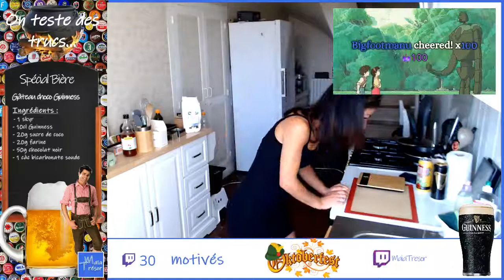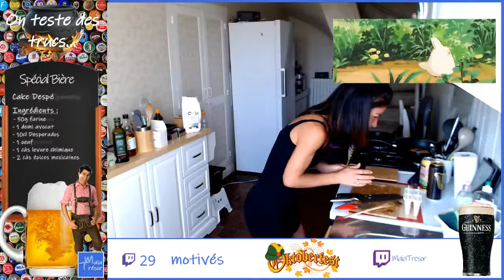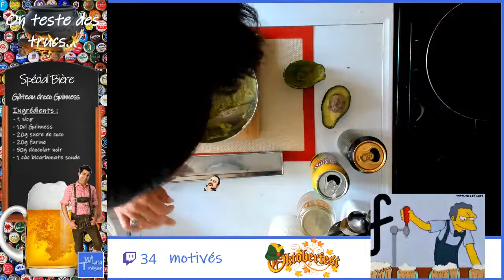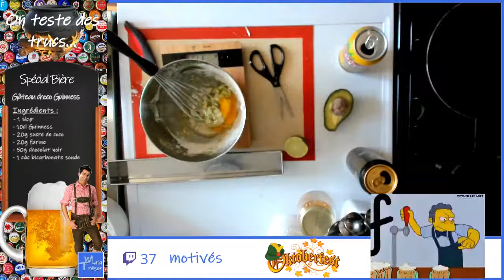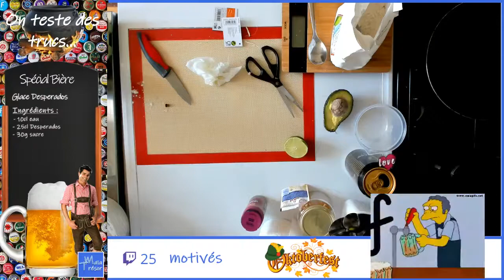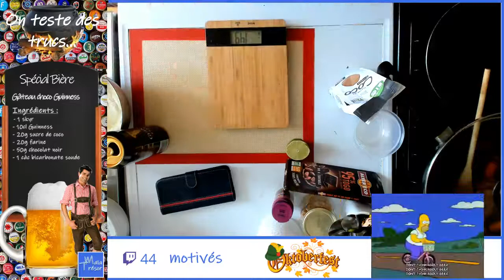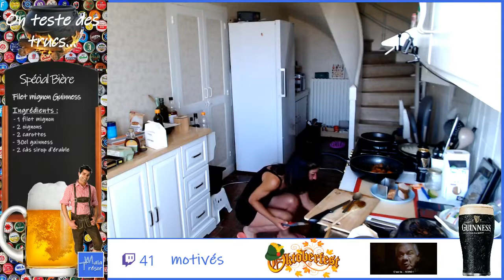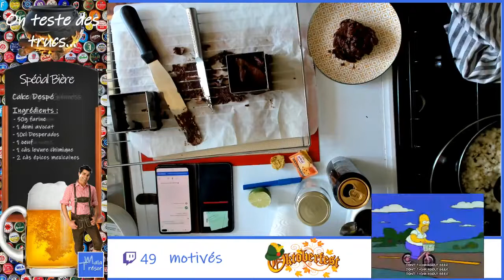On teste des trucs - Spécial bière - Verrine avocat Despé, filet mignon Guinness et glace Desperados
Rediffusion de mon live Twitch du 09/08/2020
On teste des trucs - Spécial Bière
Live où je teste des recettes avec plus ou moins de succès 😂😂

Héhé la bière...